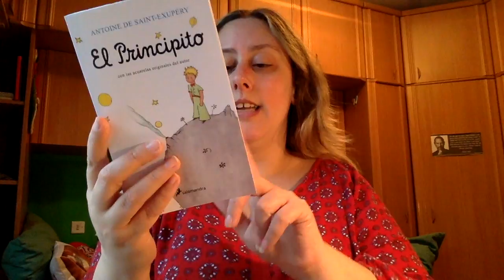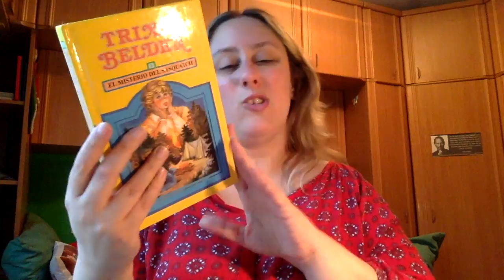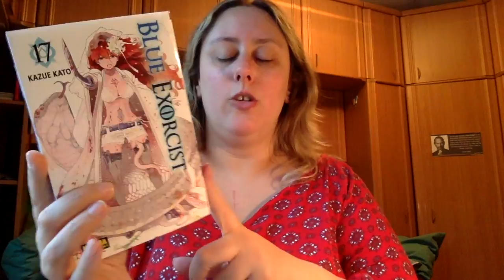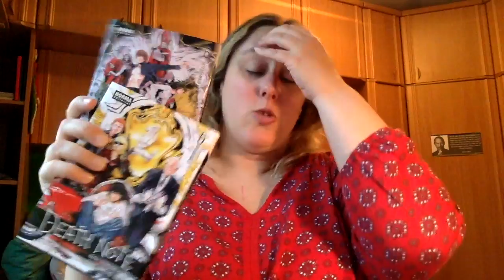Book Haul Mayo Primera Parte